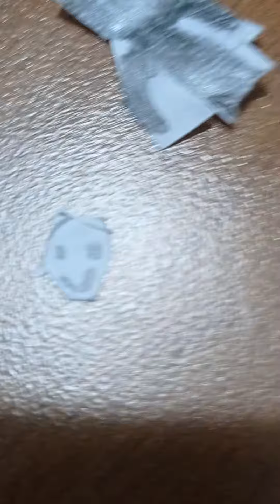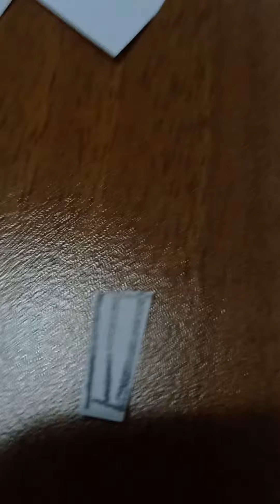doors oyununu oynayan varmı ben oynuyorum